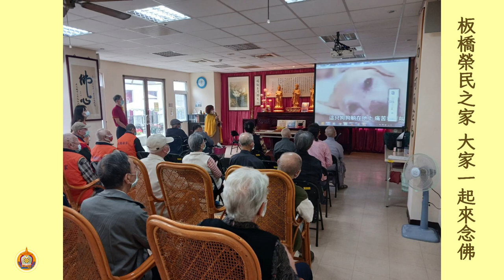世界佛教正心會YouTube頻道 | 公益關懷活動--板橋榮民之家與雙和醫院護理之家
世界佛教正心會秉持 世界佛教教皇 南無第三世多杰羌佛教戒及觀世音菩薩「大悲行願 無處不現」之精神，本會在"大台北"地區多處"進行公益關懷活動。

多年來本會關懷板橋榮民之家住民，陪伴榮民伯伯阿姨們，唸佛靜心，並且帶領大家打高智爾球，動動身體也動動腦!

另外，本會每月也都會到雙和醫院護理之家關懷住民，特地邀請吳文源老師帶來豎笛演奏，讓大家放鬆身心，義工師兄姐也帶領大家跟著音樂做十巧手運動，動動身體，希望大家身心安樂，吉祥光明!